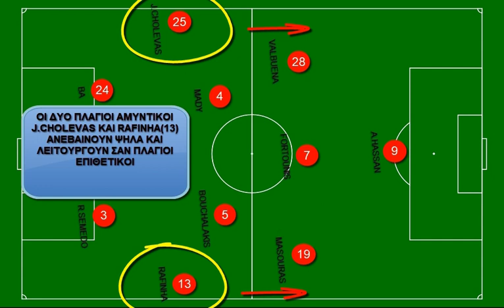ΣΧΗΜΑΤΙΣΜΟΣ ΑΝΑΠΤΥΞΗΣ 3 1 4 2 ΑΠΟ 4 2 3 1 ΚΑΙ ΤΡΟΠΟΙ ΔΙΑΣΠΑΣΗΣ ΥΠΕΡΦΟΡΤΩΝΟΝΤΑΣ ΤΗΝ ΔΕΞΙΑ ΠΛΕΥΡΑ